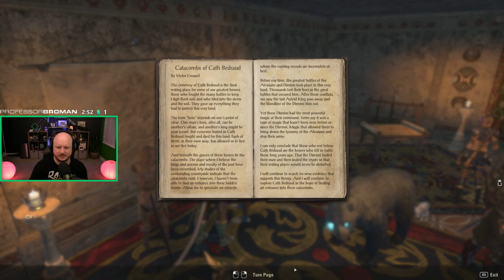Elder Scrolls Online: Ye Olden Space Cantinas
► Use Creator Code PROFESSORBROMAN in the Epic store ;)

CHECK IT!

Mine Bitcoin with your spare computer power!

@CaptainTulus For Editing Feedback